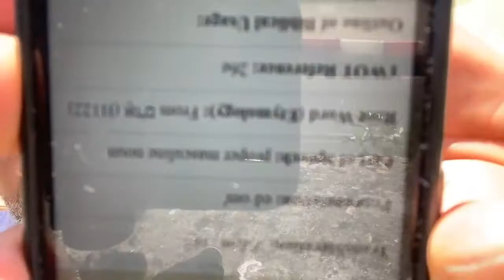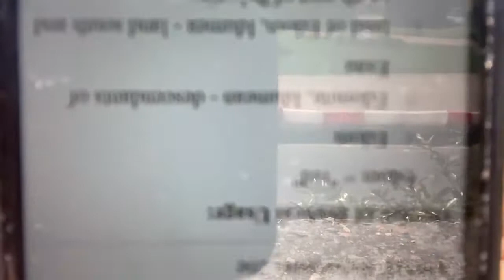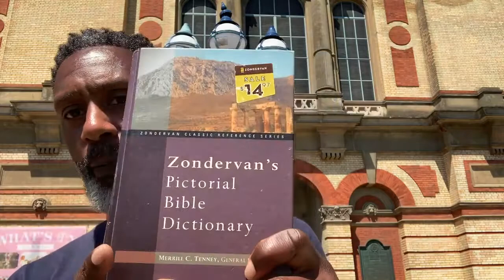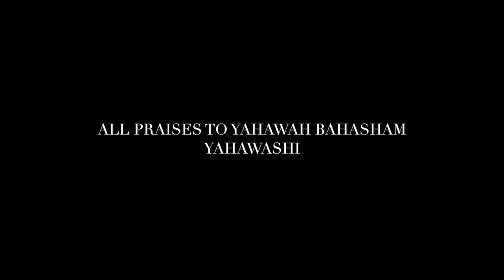E$au the cunning hunter